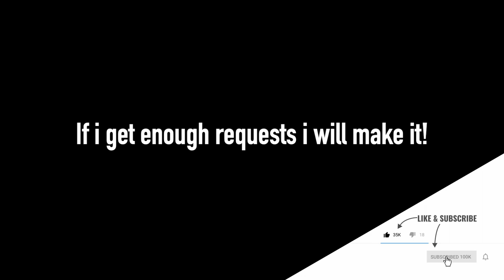HELICOPTER VFX BREAKDOWN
This was a VFX breakdown of a Helicopter VFX shot I made in Blender.
This is a relatively simple basic VFX shot in Blender.
If I get enough Comments to make a full tutorial I probably will but for now here is a super quick overview.
I hope you got something useful out of this VFX breakdown.

Support me!

Thanks!

Thanks!

COMPUTER SPECS
Processor: Intel Core i5-1038NG7

512: SSD

Computer: mid 2020 Intel MacBook Pro 13 inch 10th generation (4 thunderbolt ports) version.